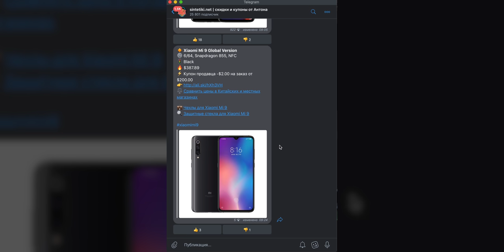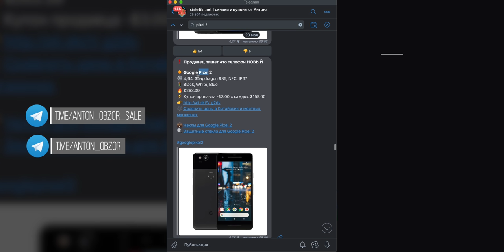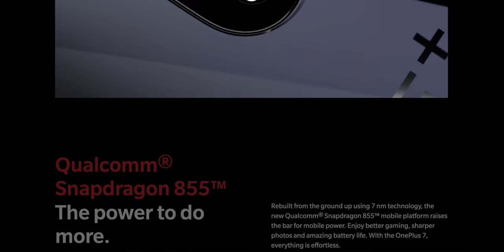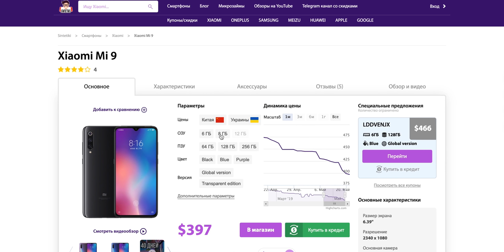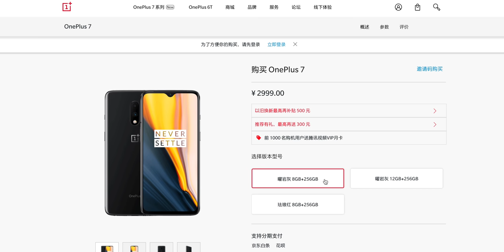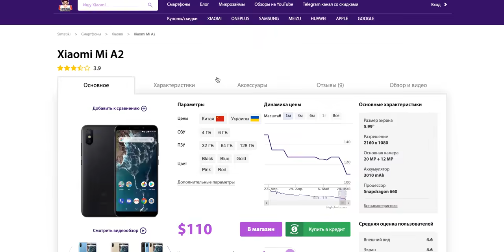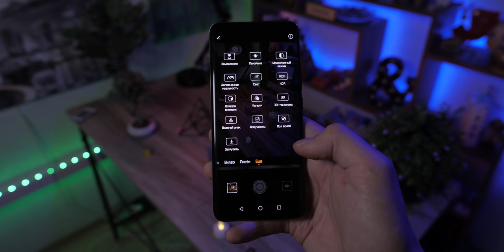ONEPLUS 7 лучший в 2019 году / Аналитика цен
⚡️⚡️⚡️ Все самые низкие цены на смартфоны ⚡️⚡️⚡️

🔸 Xiaomi Redmi Note 7 Global Version 3/32 Black - $156.88

🔸 Xiaomi Mi 9 Global Version 6/64 Black - $389.89
С купоном продавца -$2 цена: $387.99

🔸 Xiaomi Mi 9 SE Global Version 6/64 Black - $284.31
С купоном продавца -$2 цена: $282.31

🔸 OnePlus 6 6/64 Mirror Black, White - $379.39
С купоном продавца -$3 цена: $377.99

🔸 Google Pixel 2 4/32 Black, Blue, White - $266.39
С купоном продавца -$3 цена: $263.99

🔸  Samsung Galaxy Note 8 6/64 Black, Blue, Gold, Grey - $386.00